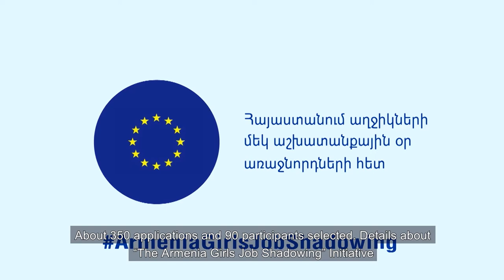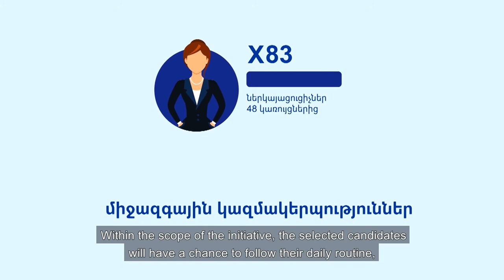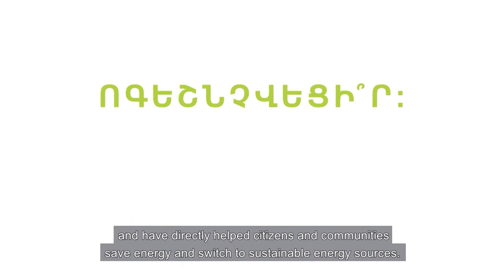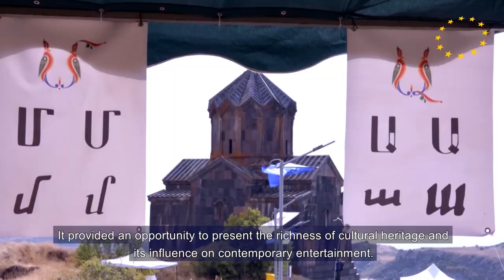"Europe and Armenia" //«Եվրոպան և մենք» / episode /թողարկում 4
«Եվրոպան և մենք» հաղորդման այս թողարկումն անդրադարձել է երիտասարդության շրջանում  զբաղվածության ծավալների ավելացմանը։